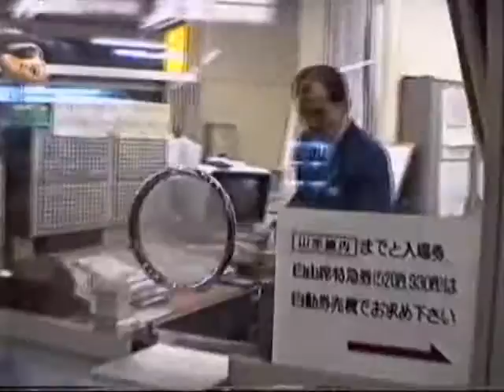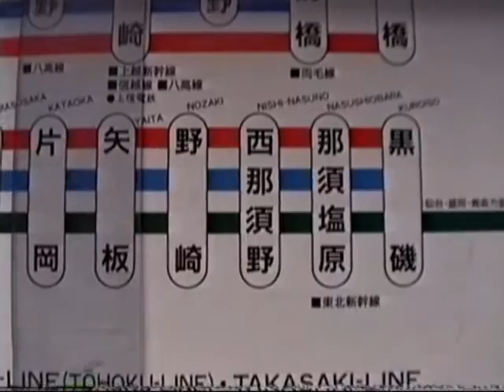1991 黒磯駅 宇都宮線 栃木県 Kuroiso Station - Tochigi 910216